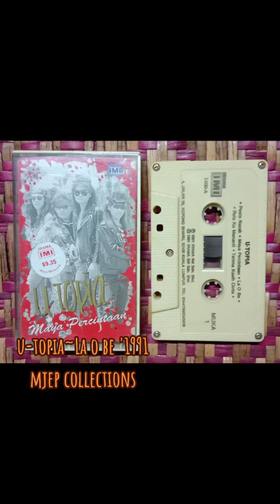U-topia~La o be '1991